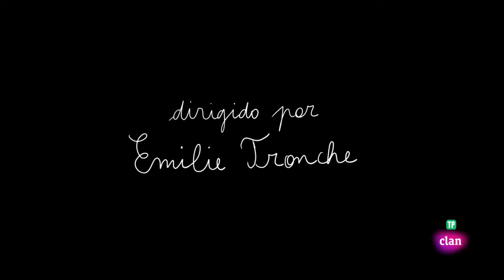¡N! + Samuel Cabecera y Intro Castellano y España - Clan TVE 2024 HD 720p. + Incluye Título de Julia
Incluye Título de Julia